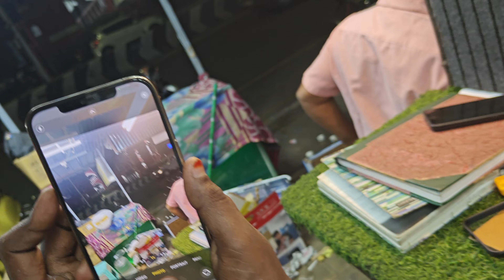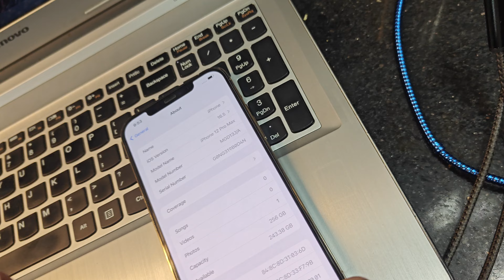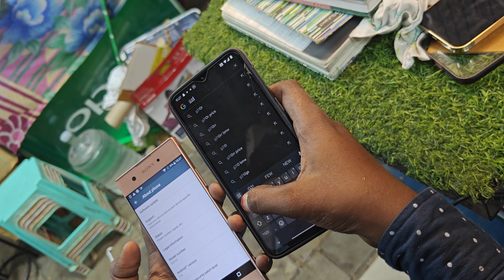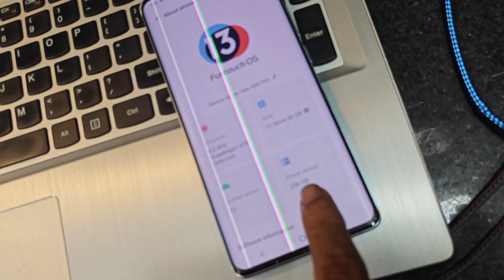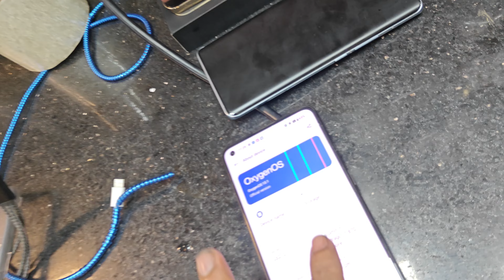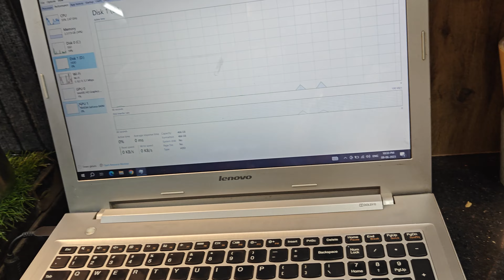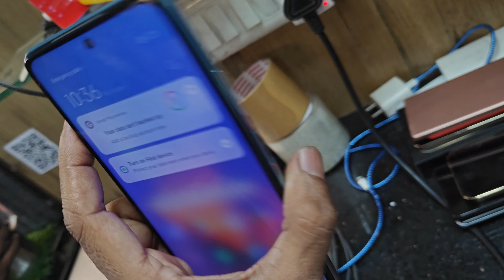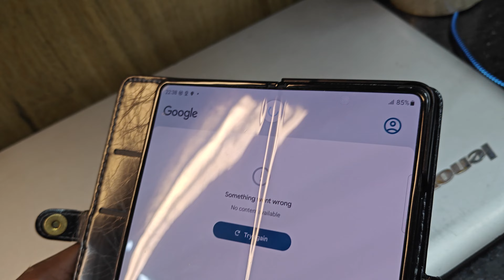TODAY STOCK VIDEO 10,6,2023 PHONE NUMBER 8056161371,7550204251